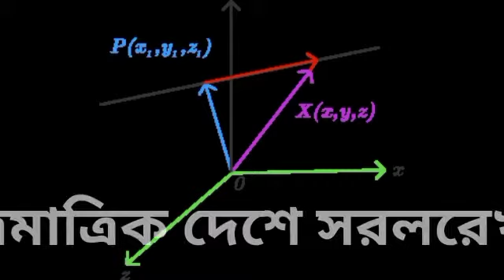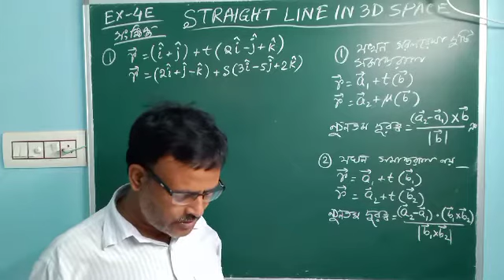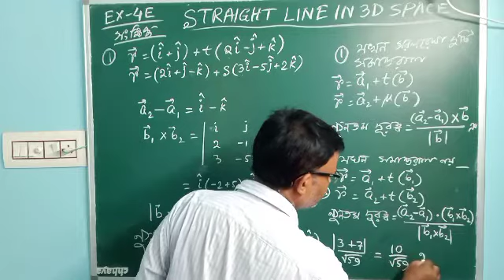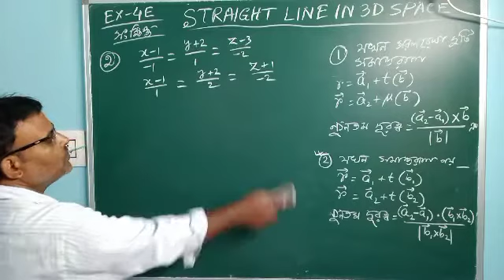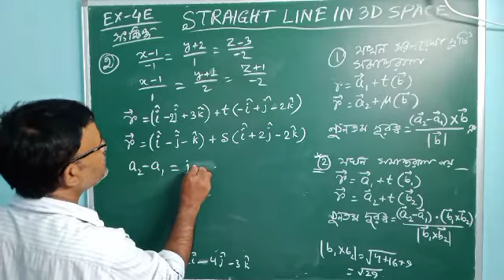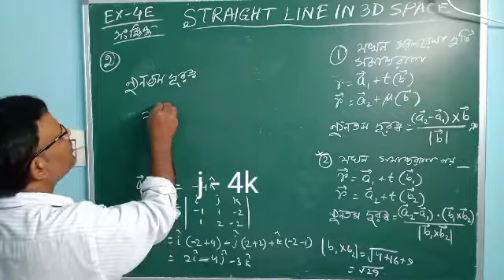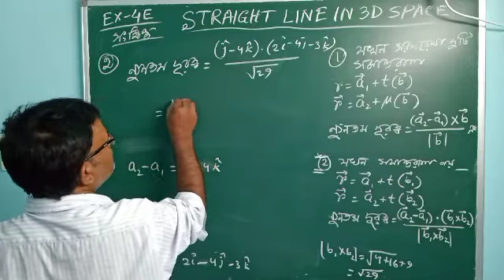ত্রিমাত্রিক দেশে সরলরেখা || Straight Line in 3D Space || CLASS XII || S.N. Dey. || Ex4E(সম্পূর্ণ)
এই ভিডিও টি ত্রিমাত্রিক দেশে সরলরেখা চ্যাপ্টারের পার্ট 6। এখানে দুটি সরলরেখার মধ্যে ন্যূনতম বা ক্ষুদ্রতম (shortest) কিভাবে নির্ণয় করতে হবে তা নিয়ে আলোচনা করা হয়েছে। অঙ্ক মুখস্থ নয় শিখতে হবে, জানতে হবে, তার জন্য নিজস্ব ভাবনা ও চিন্তাশক্তি কে কাজে লাগাতে হবে। ভিডিও টি ভালো করে দেখলে কিভাবে, কখন সূত্র গুলোকে কাজে লাগানো হচ্ছে তা বুঝে নিয়ে নিজে নিজেই ব্যবহার করতে শিখবে। মনে রাখতে হবে অঙ্ক শুধুমাত্র অন্য কোনো স্থান থেকে খাতায় লিখে রাখার জন্য নয় । অঙ্ক শিখতে হলে কখন,কোথায়, কিভাবে সূত্র গুলো কে ব্যবহার করা হচ্ছে দেখে নিয়ে নিজস্বতা ফুটিয়ে তুলতে হবে।এখানে sn dey বইয়ের 3D সরলরেখার Ex 4E এর সমস্ত অঙ্ক গুলো উত্তর নিয়ে আলোচনা করা হয়েছে অথবা সংকেত দেওয়া হয়েছে
এর আগে class12 এর জন্য যে ভিডিও গুলো দেওয়া হয়েছে--
Cheak out this videos also:

CLASS 12 (DETERMINANTS & MATRICES)

CLASS 12 (1.Vectors 2.LPP 3. Probability)